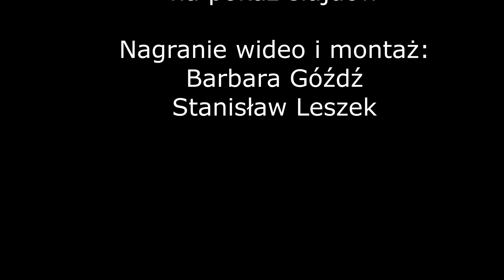Kolegiata Garwolin - Dożynki Parafialne 2021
Msza Święta Dożynkowa odprawiona 22 sierpnia 2021 r. w intencji rolników z Parafii Garwolin.